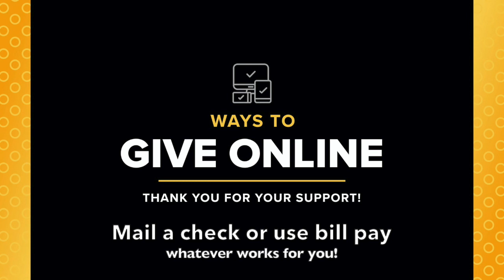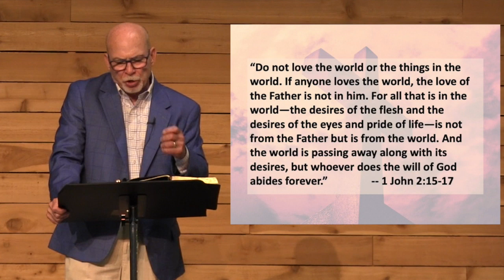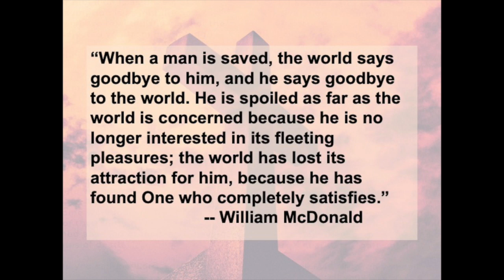Sunday Morning 6 14 20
Cornerstone Baptist Church of Greensboro, NC Church Service Online
Sermon: "A Cross Centered Life" by Dr. Rick Byrd
Songs performed with copyright and streaming license permissions